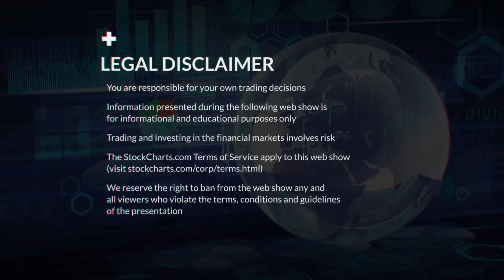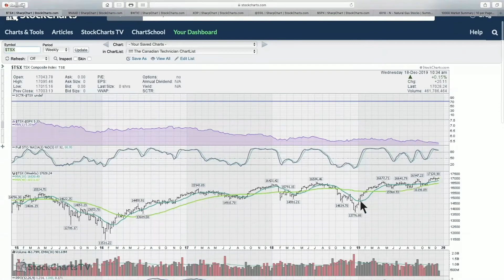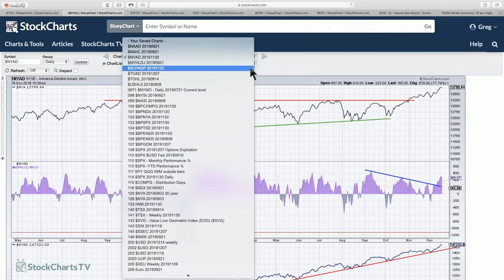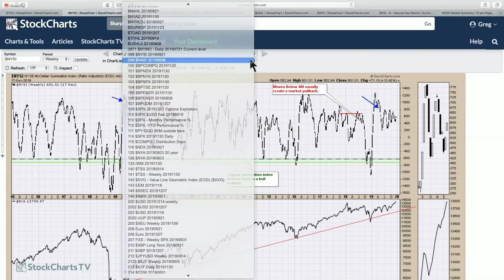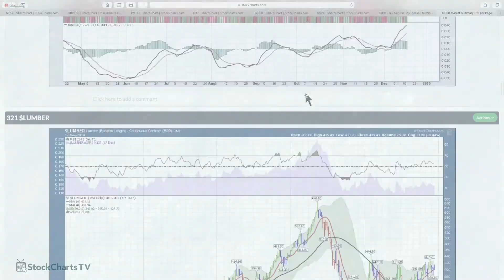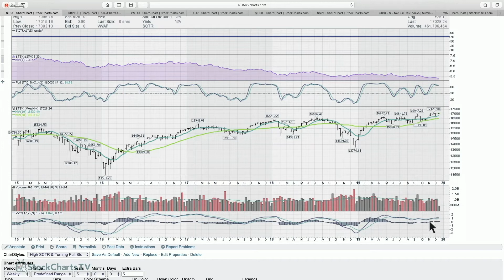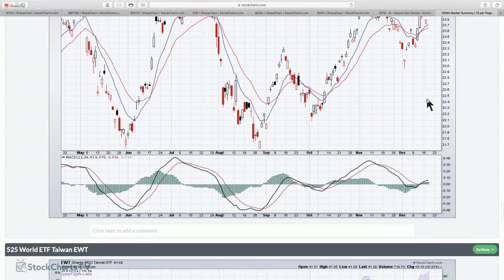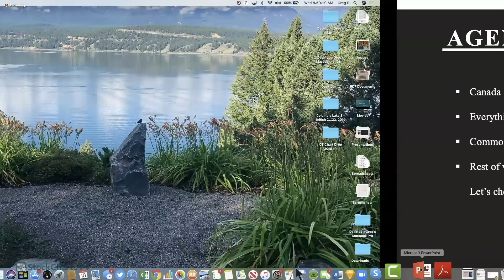Market Buzz | Greg Schnell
Market Buzz is a technical analysis show that focuses on longer term weekly charts and setups. Greg reviews the current situation of the different asset classes when change is afoot enabling investors to be aware of changes in trend. Greg will do industry drill downs to help uncover some stocks that may not be widely covered in the media.

Watch Greg Live on StockChartsTV Wednesdays and Fridays at 10:30 AM Eastern